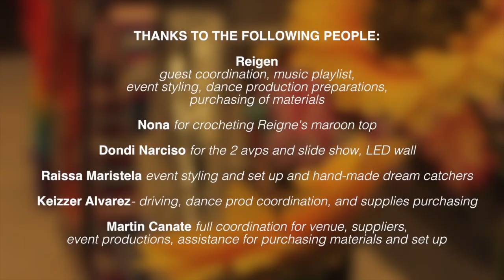Surprise Party for my daughter Reigne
Last Friday, with a lot of help from friends, we set up a surprise party for my daughter Reigne!

To those who made this possible, Thank you!

REIGEN VERA PEREZ 👉🏾 guest coordination, music playlist, event styling, dance production preps, purchasing of materials

REGINA MARISTELA 👉🏾 crocheting Reigne's maroon top

DONDI NARCISO 👉🏾 2 AVPS and slide show, LED wall

RAISSA MARISTELA 👉🏾 event styling and set up and hand-made dream catchers

KEIZZER ALVAREZ 👉🏾 driving, dance production preps, and supplies purchasing

MARTIN CANATE 👉🏾  full coordination for venue, suppliers, event productions, assistance for purchasing materials and set up

RAFAEL CRUZ & WARREN ZARATE 👉🏾 guest and dance production coordination

NOEL, JARIM and ANNIE of Regine’s Boutique

JHOY, KAREN, ELI and RJ 👉🏾 choreography

BERT ARICHETA 👉🏾 photography

Prince Audio 👉🏾 LED Wall

JAY DANAO and ALLEN VILLANUEVA 👉🏾 guest assistance and help with the decorations

KRISTOFF CONTRERAS 👉🏾 host

MARVIN PALUSTRE 👉🏾 DJ

Nich and Mafae Velasco of City Club Lounge

Jaysen Velasco of City Club Lounge

PINKY FERNANDOS 👉🏾 3 Layer Cake and Letter Cakes

Color Me Photobooth and Face Painting

RHEA of 168

Payday - Jayson Farnham